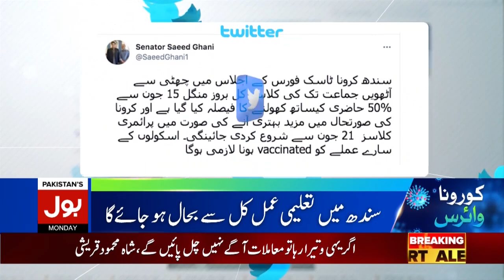Schools Will Open from Tomorrow | Murad Ali Shah Big Announcement